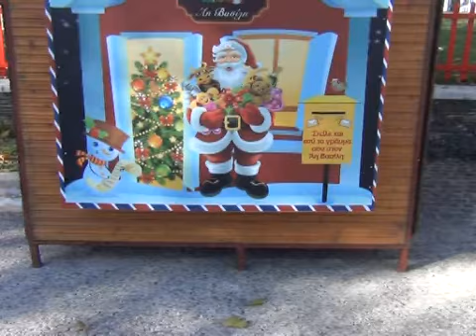ΑΚΡΙΒΑ ΔΩΡΑ ΖΗΤΟΥΝ ΤΑ ΠΑΙΔΙΑ ΕΣΩΚΛΕΙΟΝΤΑΣ ΚΑΙ... ΠΡΟΣΠΕΚΤ ΣΤΟ ΓΡΑΜΜΑ ΓΙΑ ΤΟΝ ΑΗ ΒΑΣΙΛΗ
ΑΚΡΙΒΑ ΔΩΡΑ ΖΗΤΟΥΝ ΤΑ ΠΑΙΔΙΑ ΕΣΩΚΛΕΙΟΝΤΑΣ ΚΑΙ... ΠΡΟΣΠΕΚΤ ΣΤΟ ΓΡΑΜΜΑ ΓΙΑ ΤΟΝ ΑΗ ΒΑΣΙΛΗ 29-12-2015